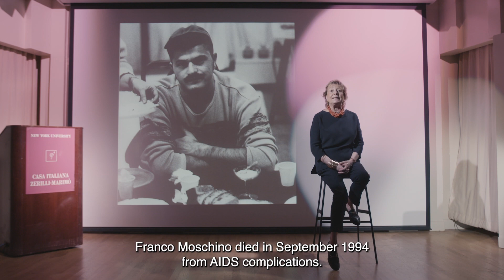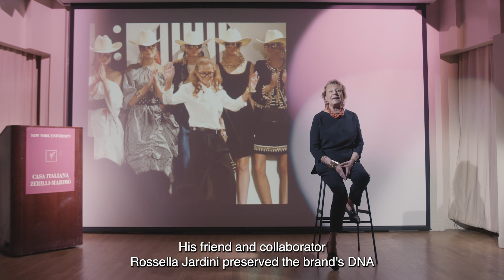Italian Fashion From A to Z / Ep. 7: O as in Out of the Ordinary... as in Moschino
Italian Fashion from A to Z is a 25-episode video series conceived by Grazia d’Annunzio with Casa Italiana Zerilli-Marimò at New York University.